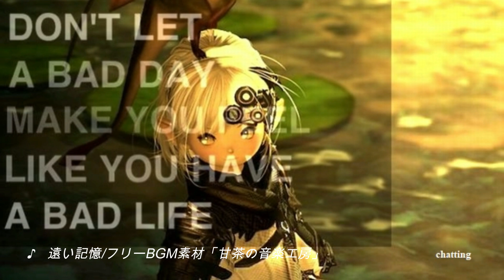雑談 #18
ゆったり・のんびり、雑談。